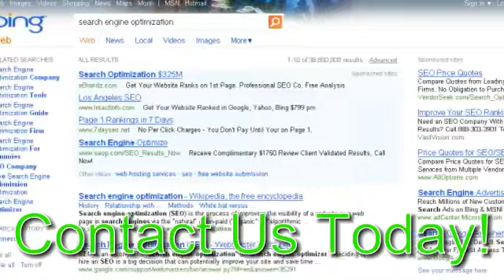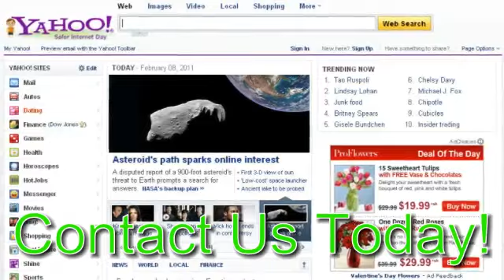SEO Basics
Search engine optimization web design & local web marketing.  Affordable services to fit your needs and budget.